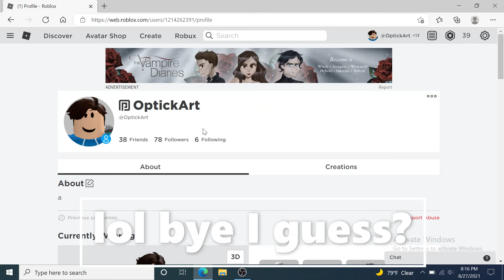Changed My Roblox Username + Channel Name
lol took the l on 1k bobux and bought a name change